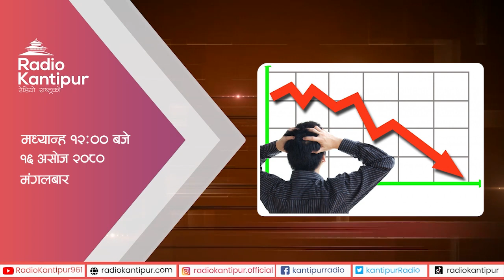Kantipur Diary 12:00 PM – Oct 03, 2023 | Today's News Of Nepal | Latest News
Kantipur Diary 12:00 PM – Oct 03, 2023 | Today's News Of Nepal | Latest News | १६ असोज २०८०, मंगलबार | कान्तिपुर डायरी

Snippet of latest news. Updates of sporting and political events, Traffic information, Weather and temperature. Fastest yet the authentic source of information. Variety of news from politics to economics, entertainment to sports, Science to humorous District Diary in a bulletin Vox Pop and expert's opinion. News from all over the nation.